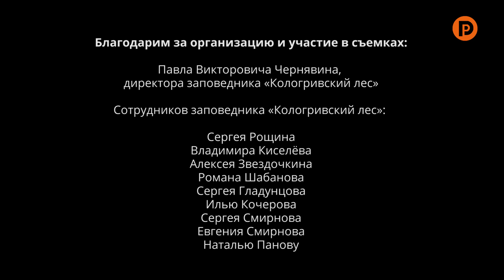Заповедный лес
О нашем заповеднике снято уже немало фильмов, но во всех кинопроектах внимание было сосредоточено на деятельности сотрудников, а природа во всём её многообразии оставалась только фоном, хотя и невероятно красивым.
Поэтому мы решили, что новый документальный фильм, съёмки которого вела Костромская телекомпания «Русь», должен быть именно о главном герое нашего заповедника – южной тайге.
Съёмки фильма проводились в два этапа – в июне и сентябре, чтобы запечатлеть наш лес во всём разнообразии красок и звуков. Съёмочная группа (Александр Ветютнев, Геннадий Суворов, Константин Солнцев) побывала на различных объектах Кологривского и Мантуровского участка: в елово-широколиственных и сосновых лесах, на бобровых плотинах и заповедных речках. Снимали с восхода и до заката на земле, в воздухе и под водой.
Иногда оператору удавалось поймать в кадр жителей заповедного леса: маленького зайчонка, гоголиху с только вылупившимися утятами, певчих птиц, ящерицу, насекомых. У Сехи нас чуть-чуть не дождался медведь, оставив для съёмки свои следы.
В результате получился 15-минутный документальный фильм, которому авторы дали название «Заповедный лес». Это лирическая история о нашей Кологривской тайге, её флоре и фауне. В ней безбрежный лесной океан во всём многоцветии  летней и осенней палитры. Это фильм-впечататление о гармонии и величии природы. В нём – музыка птичьих трелей, шелестящих листьев и солнечных бликов.